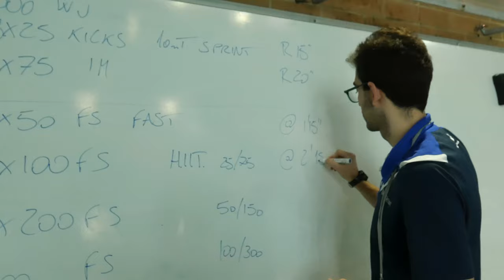Swim Fit | Group Fitness Trailer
Swim Fit is available to all Aquatics and Fitness members at Monash Sport. Head to the Monash Sport website for more information on this Group Fitness class.